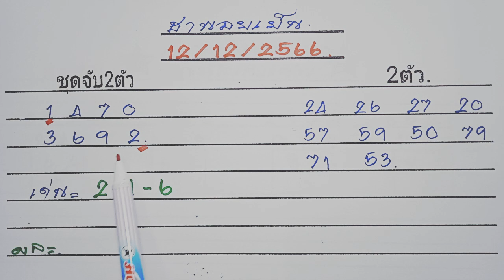ฮานอยวันนี้12-12-2566,ฮานอยรอบเย็น,เด่นประจำวัน👉พิมพ์คำว่า👉หวยฮานอยวันนี้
ฮานอยวันนี้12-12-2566,ฮานอยรอบเย็น,เด่นประจำวัน👉พิมพ์คำว่า👉
(คำเตือน:ไม่สนับสนุนให้เล่นการพนัน)